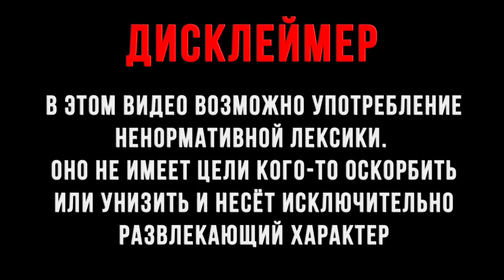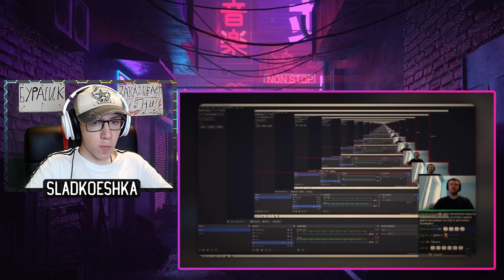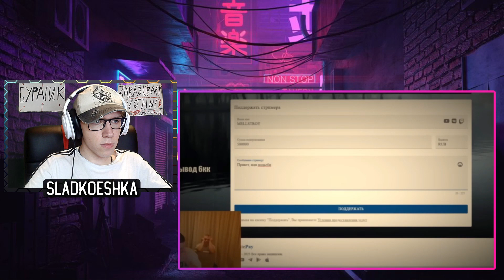marazm : MELLSTROY БРЕЕТ СТРИМЕРОВ НАЛЫСО | РЕАКЦИЯ